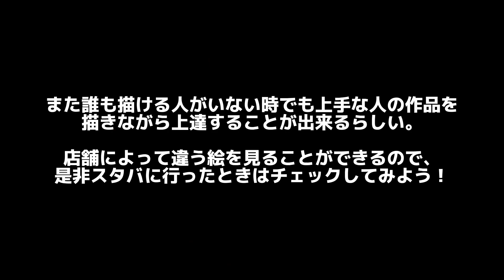【衝撃作】現役スタバ店員にマーベルの絵を描いてもらったら、とんでもない作品が出来上がった！マーベル女子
アイ、マイ、みーーの
マーベル大好きSNS紹介🥰